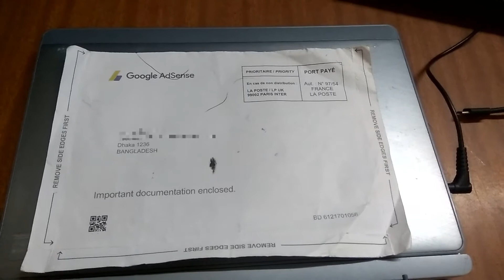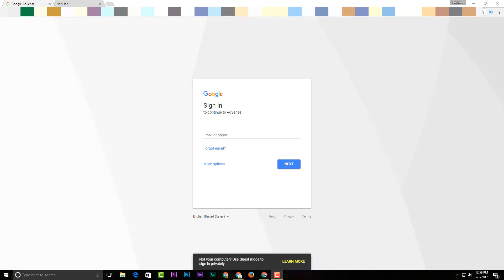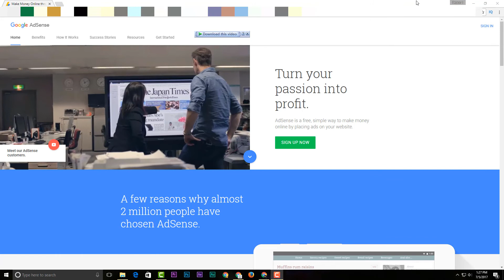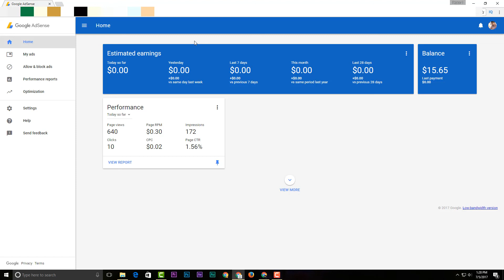Adsense Pin Verification A to Z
AdSense Address Verification With Pin (A to Z)Address Verification| How to Google AdSense Address Verification.